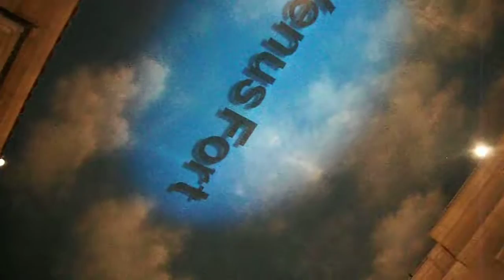DSCF9026お台場 ヴィーナスフォート20160829天井 花火 プロジェクションマッピング